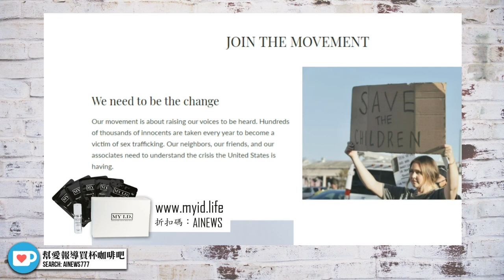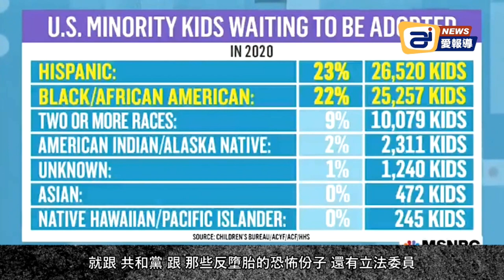MSNBC 聲稱 支持生命反對墮胎 是個 "種族歧視" 的行為 | 迷你快報